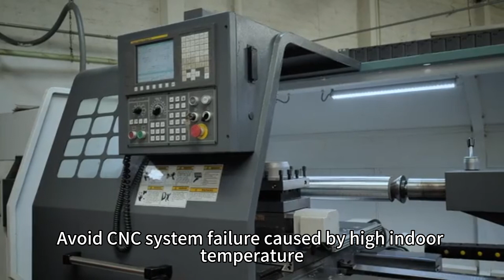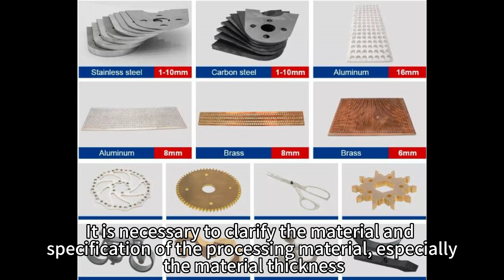How to optimize the cutting quality of fiber laser cutting machines?(如何优化光纤激光切割机的切割质量？)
Normaltan China（N.C.）is a company specializing in laser equipment.
With strong technical force, production equipment, and strict testing process, Laser cutting machine(pipe/plate), handheld laser cleaning machine,laser rust removal machine, laser cleaning machine and laser marking machine are our business strengths.